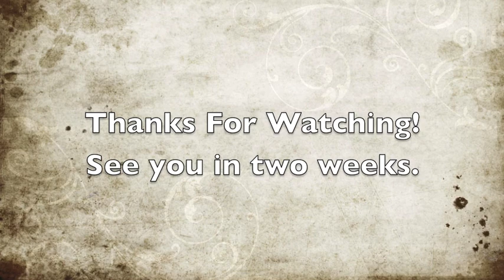episode 2 - New Socks, Same Socks, and Finished Socks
I am on Instagram and Ravelry as @maddfuzzy.

Ravelry Group:
Maddfuzzy Podcast
We now have 11 members with 3 introductions in our Ravelry group.

allitalkaboutissocks - This tread is a bit bare, so please help fill this thread with all the details of your socks. I want to hear about all the socks!

Boston Trip:
We went to see Nick Cave and the Bad Seeds.
The Thinking Cup on Tremont St. @thinkingcup on instagram

Knitting:

Finished Objects - Maddfuzzy Test Socks -
Maddfuzzy yarn with heel and toe yarn reinforcement.
64 stitches on 2.0 mm needles
20 stitch cuff 2x2 ribbing
Not enough yarn for the small memory sock

Half Finished - 80’s Sock
60 Stitches on 2.5 mm needles
20 stitch cuff 2x2 ribbing
Yarn is Diamond Select Footsie

Half Finished - Baby Steps Colorwork Sock
Fair Isle Flower Sock by Candice DeWitt
Yarn is Stroll Fingering for the cuff and heel.  Drops Fables for the main color.

Maddfuzzy News:

NEW LOGO!!
Thank you @foxesinbox3s

Every other Friday - Next group is Friday 6/23

Yarn bowl - Arlene - Imagine Dairy Farm - @imaginedairyfarm on instagram.